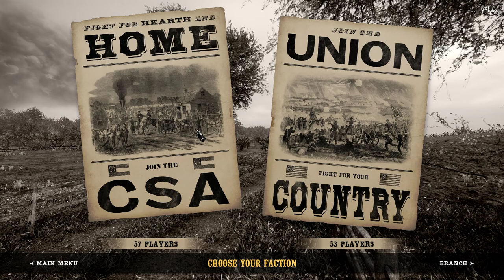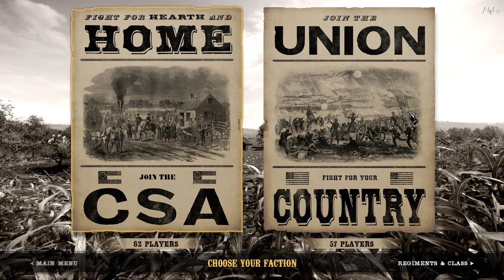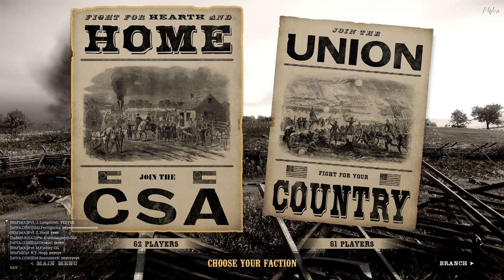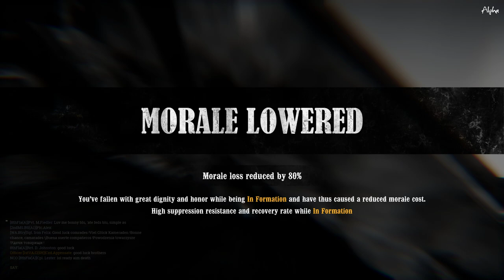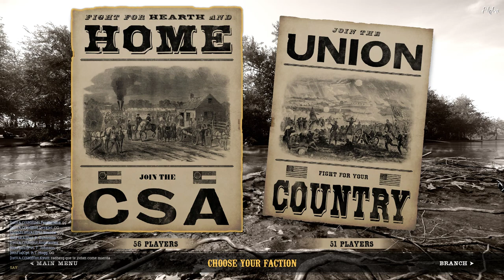8th Florida - War of Rights - UEC Saturday Event Battles - Roulette Lane & Bloody Lane - 06 MAR 2021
8th Florida Infantry + 1st Virginia Infantry + 2nd Mississippi Bataillon
52nd New York + 2nd Delaware + 1st Western Army

United European Community Server Saturday Event Battles at Roulette Lane & Bloody Lane. Join the 8th Florida Infantry and Lynchburg, Virginia's "Moorman's Battery" by joining our Discord (link below) and filling out a short application!